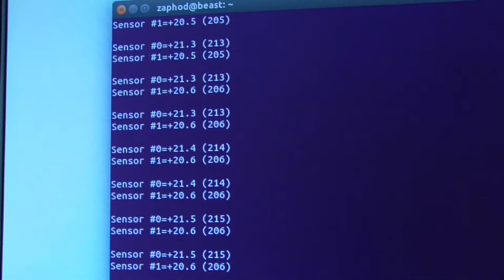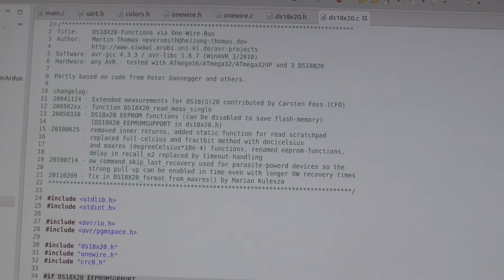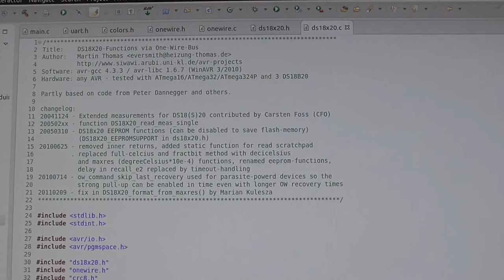Der RackBuddy spürt was, denn er hat DS18S20 am Start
Es geht weiter mit dem RackBuddy - mit ein paar Sensoren wird langsam ersichtlich, was das Biest irgendwann mal können soll.

*** BETTEL-ALARM! ***